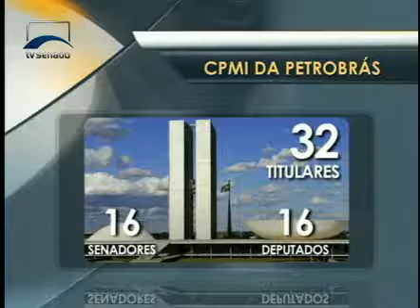Jornalismo - Senado Agora Tarde - 08/05/2014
Veja as notícias desta quinta-feira (08)